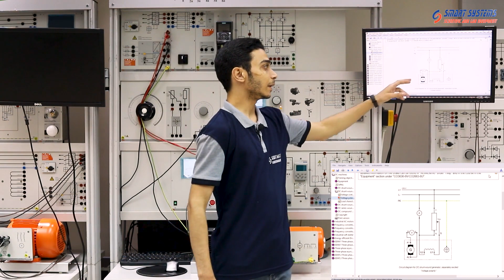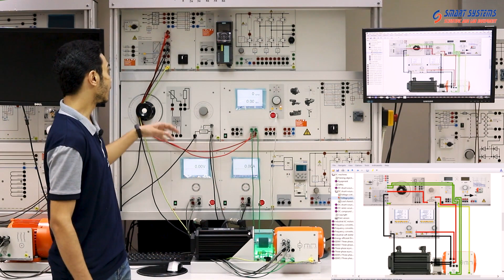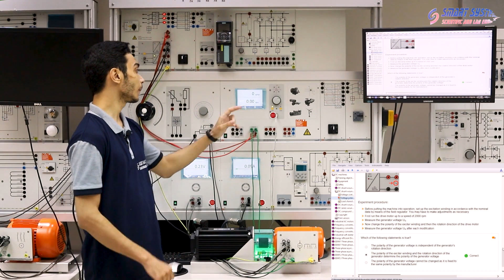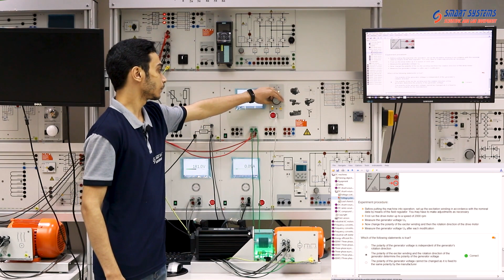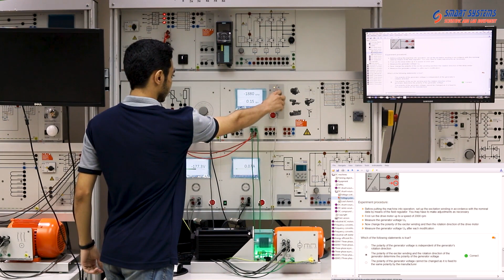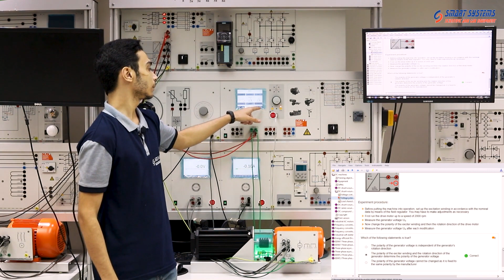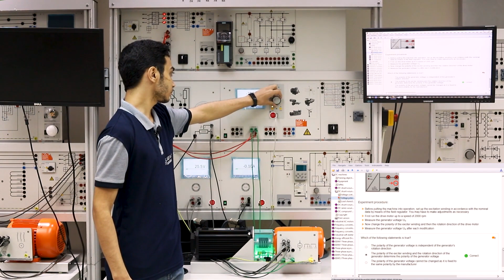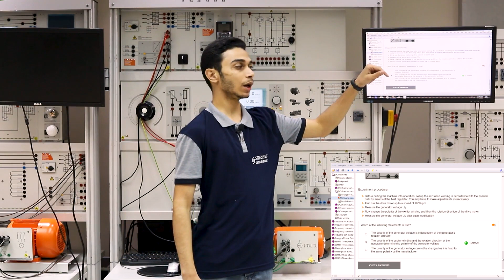Exp 9 LN DC shunt-wound generator, separately excited - Voltage polarity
Training contents:

Recognize the relationship between the polarity of the connection of the exciter winding, the rotation direction of the generator and how they relate to the resulting generator voltage